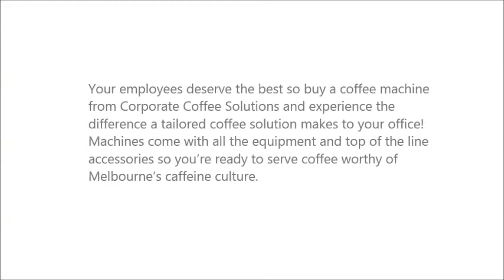Corporate Coffee Solutions